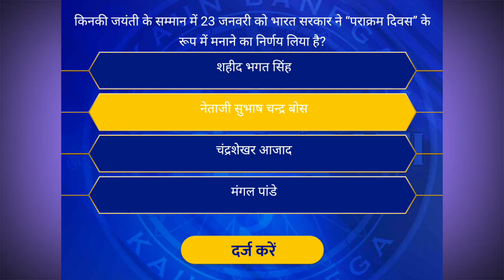Kbc 10 May Question- Right Answer || kbc Registration Today kbc question answer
Kbc 10 May Question- Right Answer || kbc Registration question
kbc registration question
kbc registration right answer
Hello Friends !
Welcome to GS  GURU SK YouTube channel

परफेक्ट समाधान एकेडमी
             Instagram id.-                               perfectsamadhan
Perfect samadhan academy
Owner- @Gs_guru_sk (Shashikant Chourasiya)
kbc ka sahi answer
kbc ka sahi utter

kbc right answer
10th may kbc right answer
today kbc right answer
Right answer of kbc question
aaj ka kbc ka answer
kbc right answer gs guru sk

kbc questions
kbc today
kbc questions and answers
kbc question today
kbc today question answer question
kbc today question answer in hindi,10 may kbc question
kbc question with answer
today kbc question answer
kbc top 10 questions